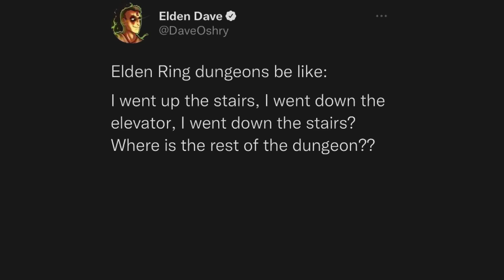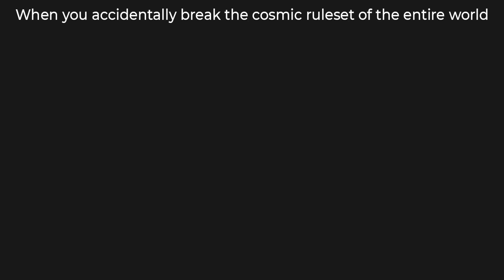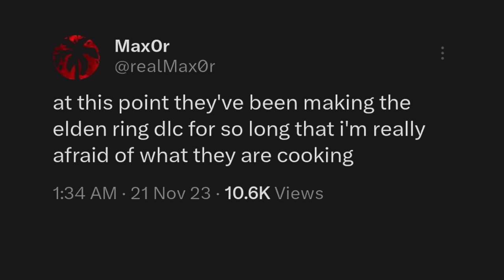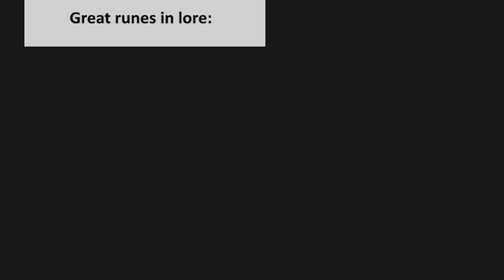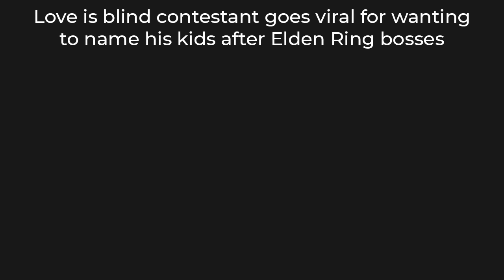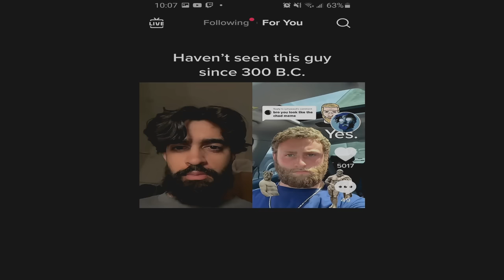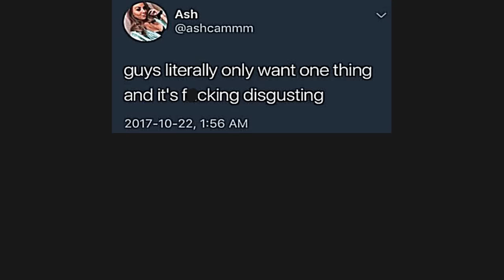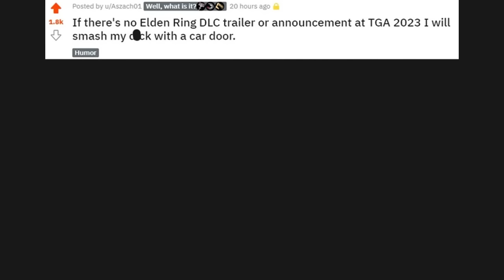ULTIMATE ELDEN RING MEMES